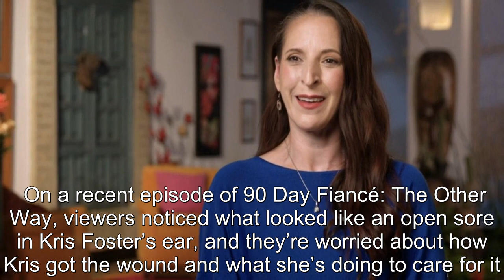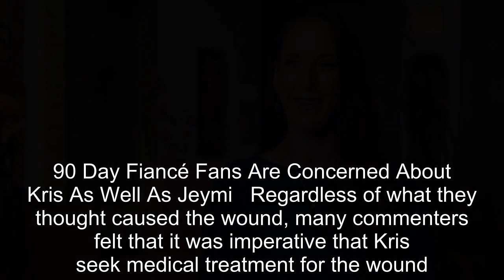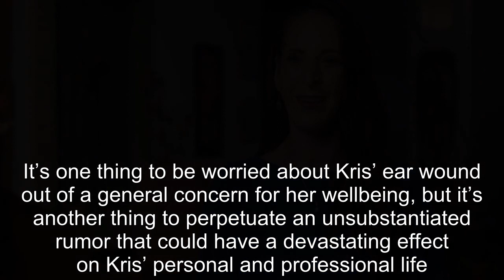90 Day Fiancé Fans Are Alarmed By Kris Foster's Ear Wound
90 Day Fiancé Fans Are Alarmed By Kris Foster's Ear Wound.
90 Day Fiance offers a unique look into the world of international dating and matrimony.